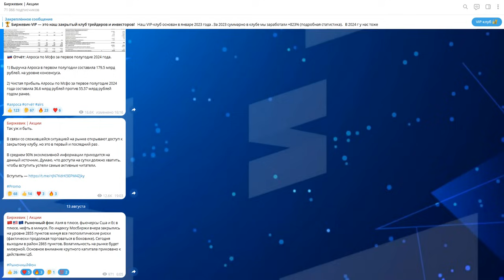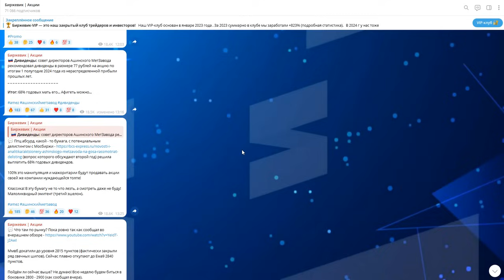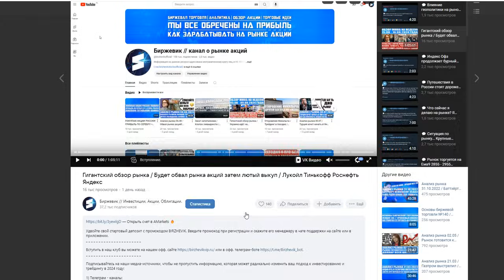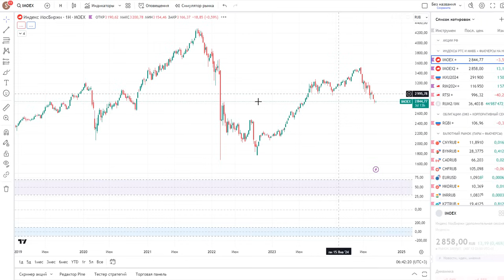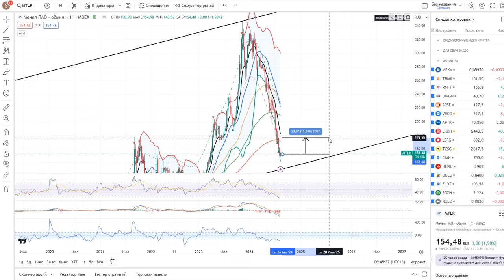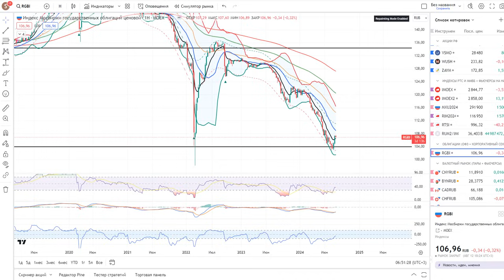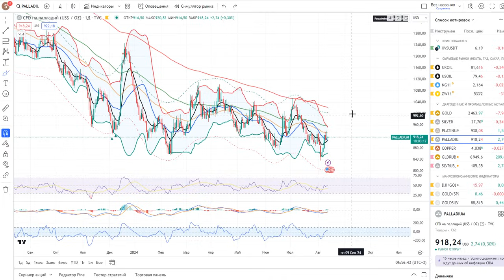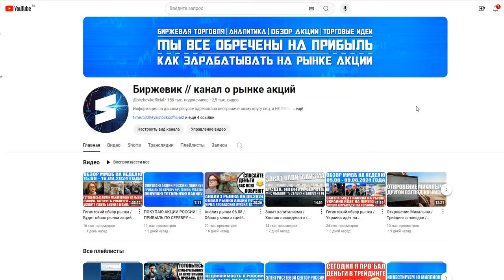Анализ рынка 13.08 / Грядущий рост акций Рф / Распадская Мечел Сургутнефтегаз / Снижение ставки Фрс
Тайм - код:

0:00 - Рыночный фон.
02:05 - Важное обращение!
04:12 - Крупные дивиденды Ашинского Метзавода.
07:03 - Запрет Ютуба в России.
10:24 - Ожидание рынка по снижению % ставки Фрс.
13:22 - Индекс Ммвб + Фьючерс.
16:19 - Распадская, Мечел.
18:31 - Сургутнефтегаз преф.
20:45 - Индекс Ртс + Фьючерс.
21:34 - Индекс Rgbi (Офз).
22:35 - Юань/Рубль.
24:51 - Нефть марки Brent.
25:33 - Природный газ.
26:05 - Золото, Серебро, Платина, Палладий.
27:12 - Золото/Рубль и Серебро/Рубль.
27:29 - Итоги обзора.